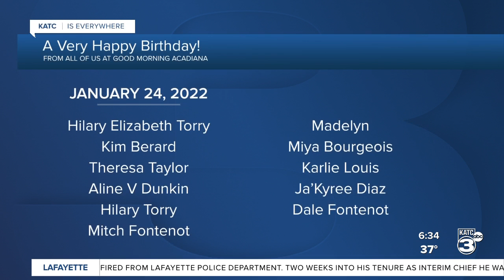Today's birthdays 1/24/2022